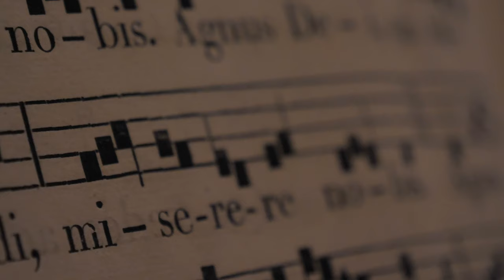Discover Aveyron, France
Viaje de una semana por el departamento Francés de Aveyron

Grabado con la GH5